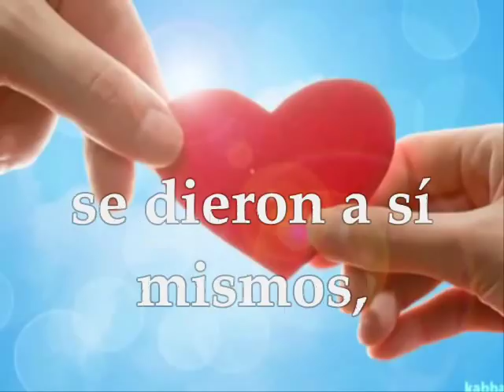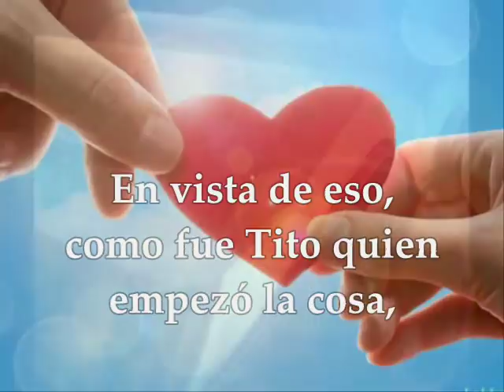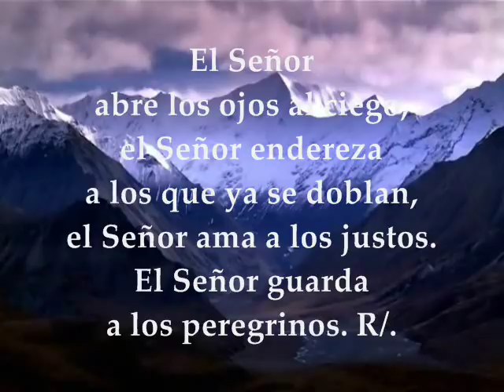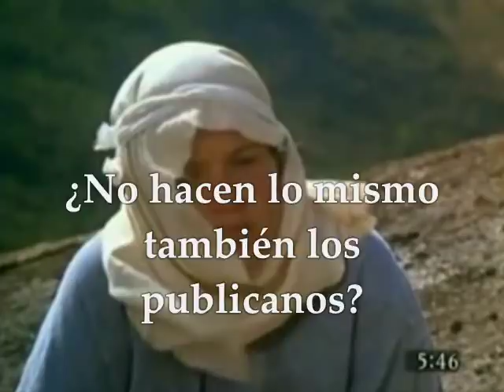EVANGELIO DEL DÍA | MARTES 20 DE JUNIO DE 2017 MATEO 5:43-48 SEMANA 11° TIEMPO ORDINARIO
EVANGELIO Y LECTURAS DEL DÍA | MARTES 20 DE JUNIO DE 2017 SEMANA 11° TIEMPO ORDINARIO CICLO A Te invitamos a orar, escuchar, meditar y compartir el evangelio del día y las lecturas biblicas en audio texto y video Primera Lectura : De la segunda carta del apóstol san Pablo a los Corintios 2Corintios 8,1-9Salmo 145: 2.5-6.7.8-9ª R/. Alaba, alma mía, al Señor Evangelio : San Mateo 5:43-48